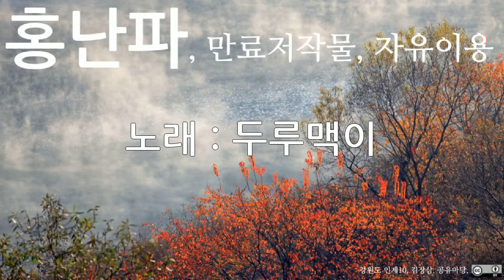홍난파, 두루맥이, 10회 듣기, 만료저작물, 자유이용, CC0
저작물명 : 홍난파, 두루맥이, 10회 듣기, 만료저작물, 자유이용, CC0
이용조건 : 만료저작물, 자유이용
공표년도 : 미상
창작년도 : 미상
파일유형 : mp3
음원저작물비트 전송속도 : 128kbps
음원저작물 해상도 : 44kHz
저작물 속성 : 1차 저작물
분류(장르) : 음악